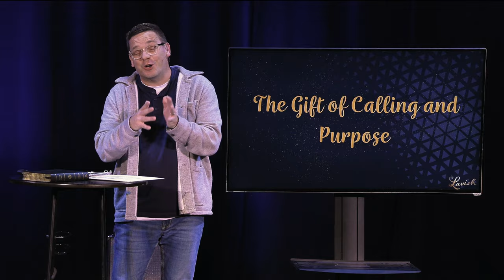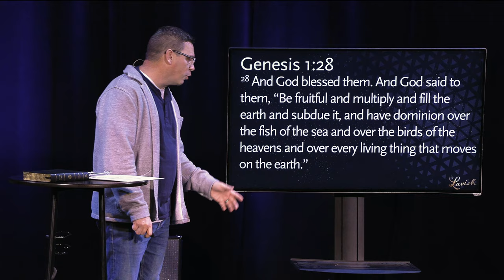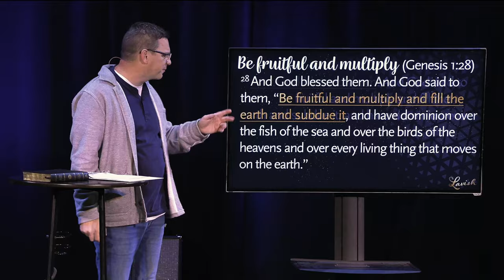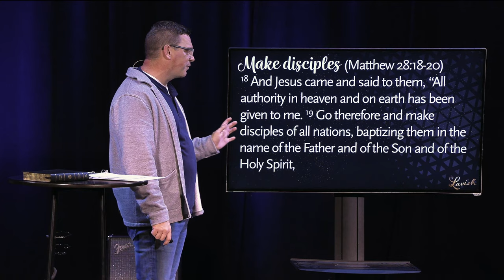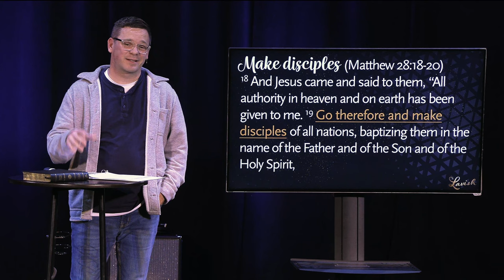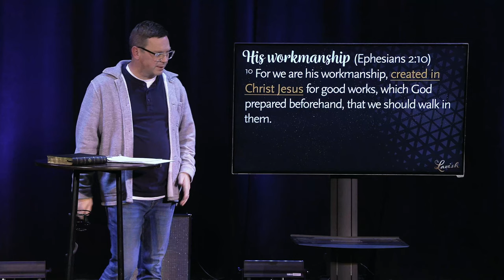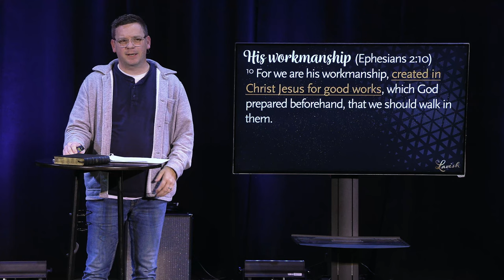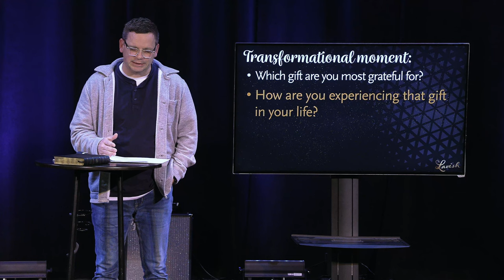The Gift of Calling and Purpose | Lavish